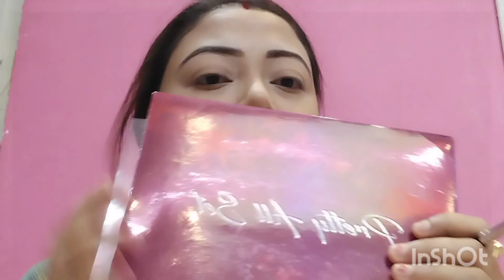Party Makeup Tutorial Step by Step for Beginners || 🌼 পার্টি মেকআপ কিভাবে করব 🌼